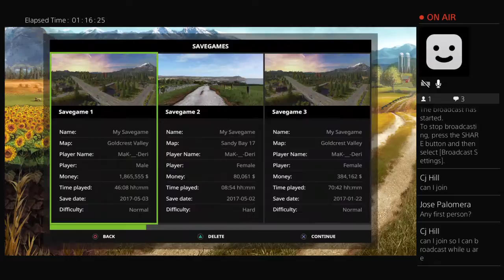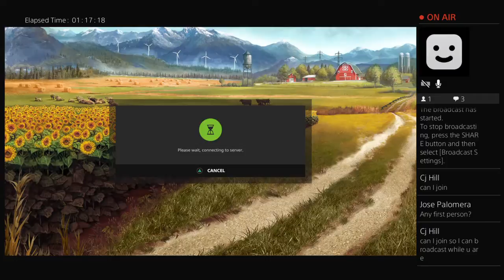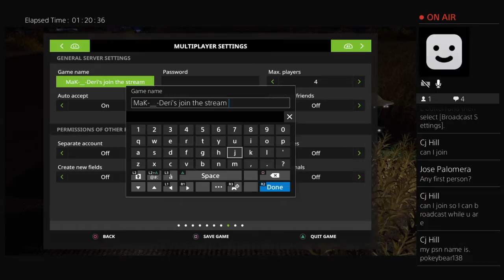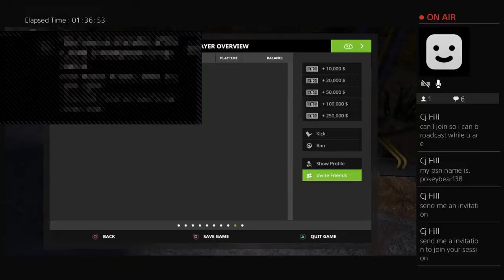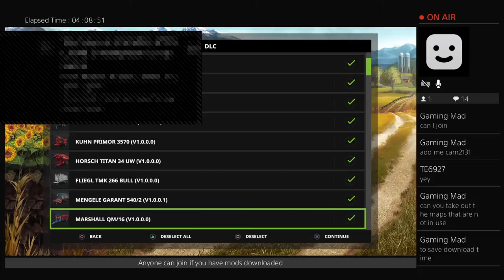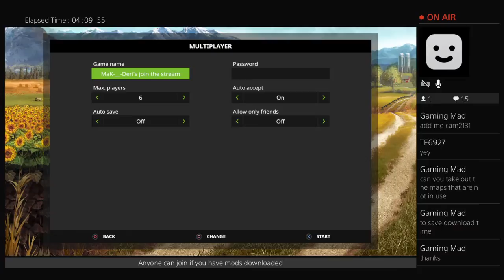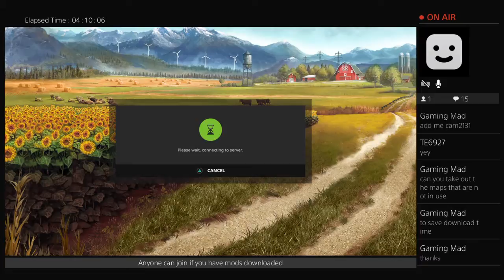MaK-__-Deri's Farming Sim 2017 FunPlay